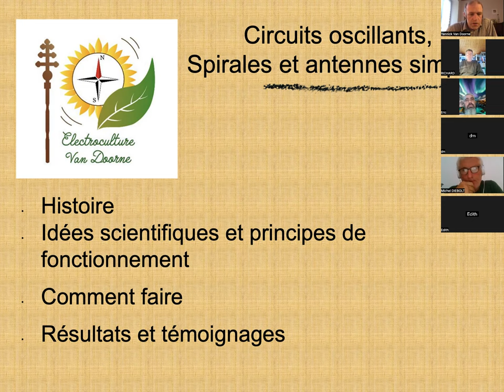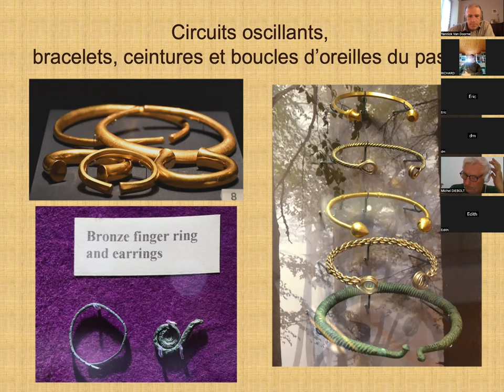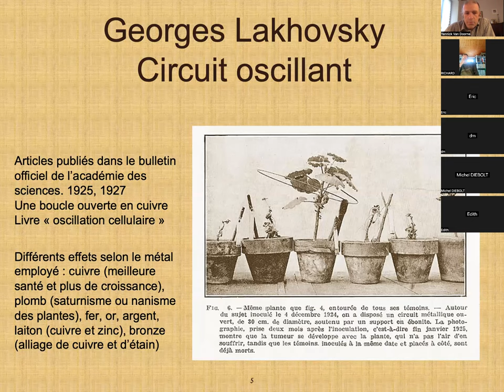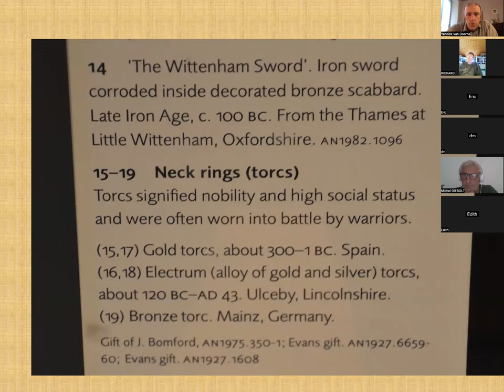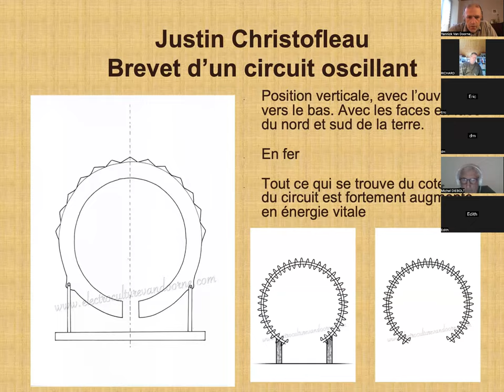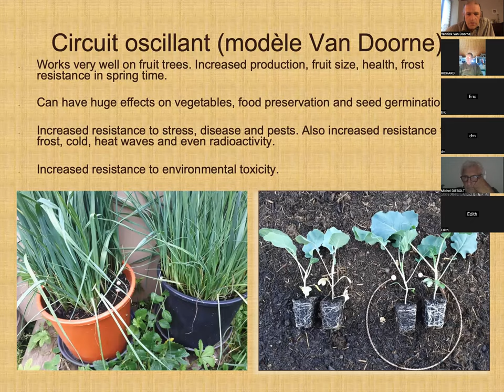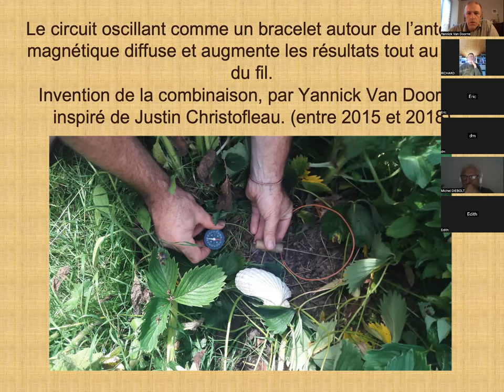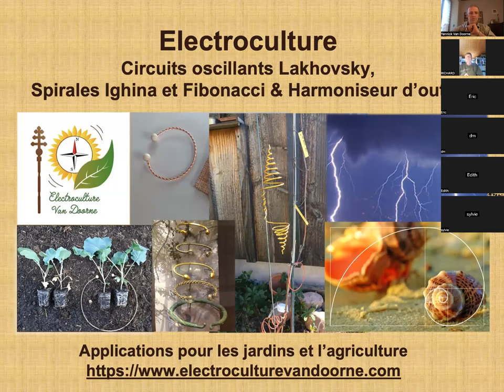Electroculture Circuit oscillant selon Georges Lakhovsky et Christofleau - Cours 2 - Juin 2023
Electroculture Le circuit oscillant - Cours 2 - Juin 2023
Antenne Lakhovsky
Le circuit oscillant en cuivre de Georges Lakhovsky
Le circuit oscillant en métal de Justin Christofleau
L'anneau de Slim Spurling
La coudée royale de 52,36 cm ou arrondi 52,5 cm
Les torques et bracelets des celtes et peuples anciens.
Recherches sur le cancer
L'énergie vitale et l'orgone
Théorie de la maladie selon Wilhelm Reich
Comment cela fonctionne
Quel métal choisir
Comment faire
Positionnement
Effets, résultats et témoignages

Pour aider mon travail de partage des connaissances, d'expérimentation et de développement de l'électroculture, à continuer à faire ces vidéos,